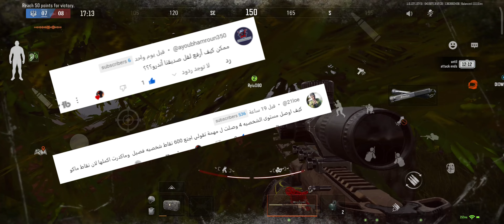ارينا بريك اوت: حدث الفصيل يشتعل! حان وقت حرب 12Vs12 ⚔️ لا تُفوّتها!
ارينا بريك اوت💀الأسبوع الثانى وفتح مهام الشخصيات💣حدث الفصيل💪12Vs12

أفضل تحديث فى لعبة ارينا بريك اوت💀 السيزون الرابع💣arena breakout s4

مرحبًا بكم في الفيديو الخاص بنا اليوم، حيث سنكشف عن أسلحة الموسم الرابع من لعبة ارينا بريك اوت! سنقوم بتجربة كل سلاح جديد ونقدم لكم تقييمًا شاملاً لأدائه وفعاليته.

نصائح لاستخدام الأسلحة الجديدة:

جرّب كل سلاح جديد لمعرفة ما يناسبك.
تعرّف على نقاط قوة كل سلاح ونقاط ضعفه.
تدرب على استخدام كل سلاح في ساحة التدريب.

أول تجربة للموسم الرابع من لعبة ارينا بريك اوت: ما الجديد؟

ارينا بريك اوت النسخة العالمية
ارينا بريك اوت
ارينا بريك
arena breakout download
تحميل لعبة ارينا بريك اوت
arena breakout mobile
تحميل وتشغيل لعبة arena breakout
تشغيل لعبة arena breakout